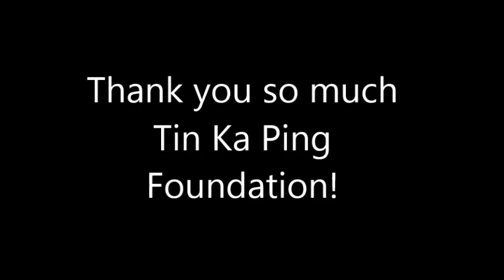Tin Ka Ping Arts Ambassadors Cultural Trip to Meizhou and Singapore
Between January 5th and January 15th 2016, the Tin Ka Ping Arts Ambassadors visited Dabu County, Meizhou, China and Singapore in order to explore the glocalisation of Hakka culture.  This first cohort of TKP Arts Ambassadors comprises 15 students from different disciplines who have excelled in the Department of English “Glocality” & Cultural Literacy Project events. Some of them are members of the inaugural English “Glo-Co” Radio Team, some of them are winners of the Speech Festival on “Glocal” Culture, and some are the cast of the Drama Evening on “Glocal” Culture.

The students first examined the traditional local Hakka culture in Meizhou China, and then explored how Hakka culture has been assimilated into and is currently thriving in Singapore. Aside from visiting key cultural and architectural sights such as Calyx House and Taian Building in Meizhou, the Arts Ambassadors also had cultural exchange with professors and graduate students of Jiaying Hakka Research Institute and with senior secondary students at Dabu Tin Ka Ping Experimental High School. Students learnt about Hakka culture but also used these opportunities to promote the richness of Hong Kong culture. In Singapore, the students visited a tulou replica commissioned by the Hakka Association and enjoyed an afternoon of dialogue with the Ying Fo Fui Kun Hakka Association President to understand the atmosphere of Chinese culture, particularly Hakka culture, in Singapore.

After the trip, the Tin Ka Ping Arts Ambassadors will write a reflection and also conduct sharing sessions to promote “glocality” and cultural literacy to fellow HSMC students and the post-secondary community.